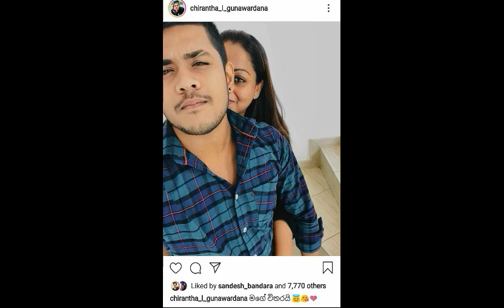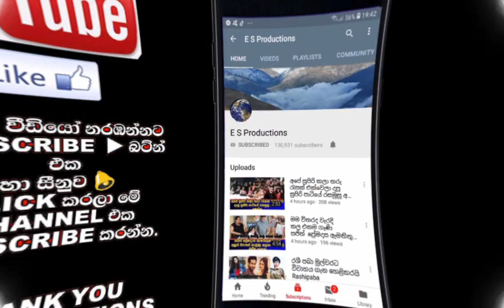තවත් හොයන්න දෙයක් නෑ ඇත්ත ඒක තමයි Samitha Mudunkotuwa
සමිතා මුදුන්කොටුවගේ පෙම්වතා චිරන්ත රටම කළඹමින් සියලු රහස් හෙළිකරයි Samitha Mudunkotuwa